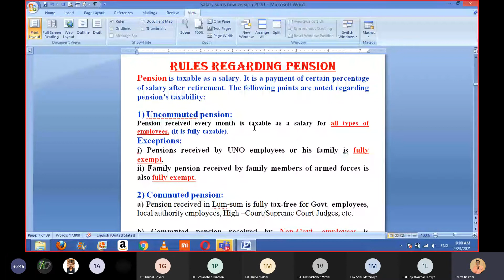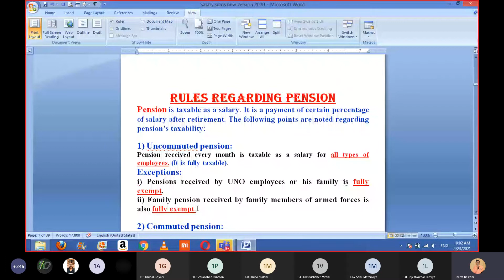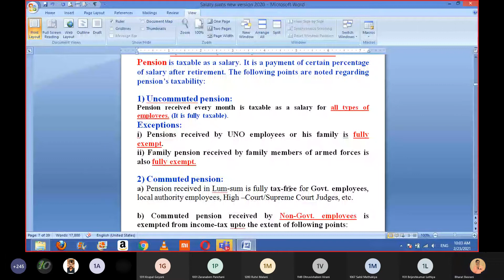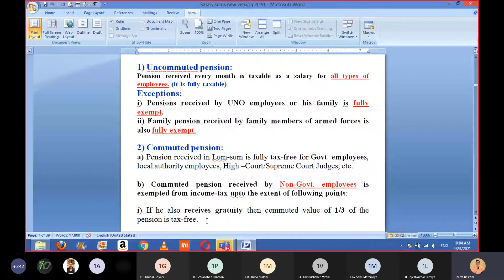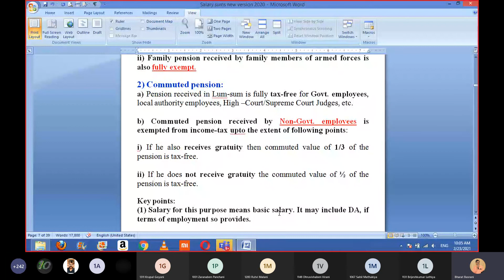Taxation // Salary income // Pension Theory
Hello friends presenting important rules regarding Pension for Sybcom sem 4 English medium students for the subject called "Accountancy and Taxation".